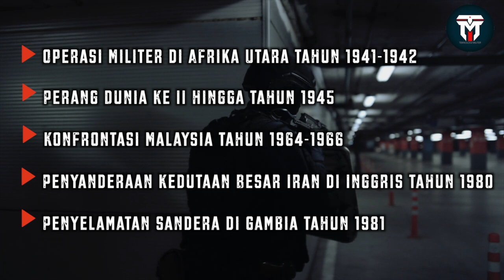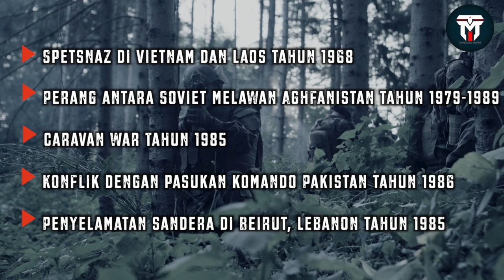MANA LEBIH HEBAT? Perbandingan Pasukan Khusus Rusia Spetsnaz vs Pasukan Khusus Inggris SAS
Hello sahabat Militer
Rusia menuding bahwa salah satu negara yang terdaftar dalam Pakta  Pertahanan  Atlantik Utara (NATO)  yakni Inggris memberikan bantuan kepada Seteru Rusia dalam Invasi Militer yang  telah digencarkan sejak Februari lalu. Pihak Rusia mulai menginvestigasi akan adanya gerakan dari pasukan khusus Inggris Spesial Air Service (SAS) di sebelah barat Ukraina setelah menerima laporan dari media. Sebagaimana yang kita ketahui SAS merupakan pasukan khusus yang dimiliki Inggris dan telah dilatih untuk menjalankan misi khusus, pengintaian dan sabotase serta kontra terorisme. Bila Inggris punya SAS, maka Rusia punya Spetsnaz ! Nah sahabat militer bagaimanakah perbandingan kedua pasukan elite ini, menarik untuk kita simak bersama!